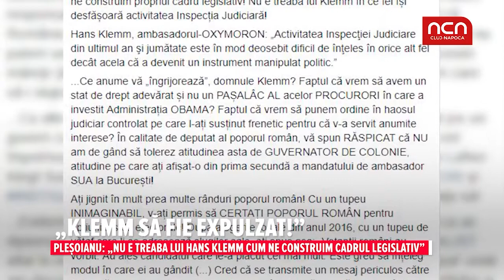„Klemm sa fie expulzat”